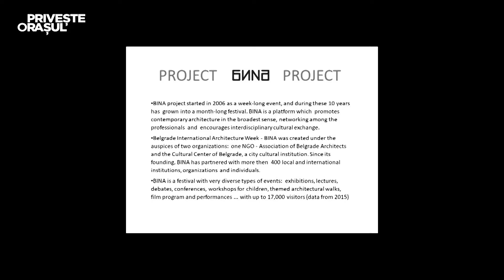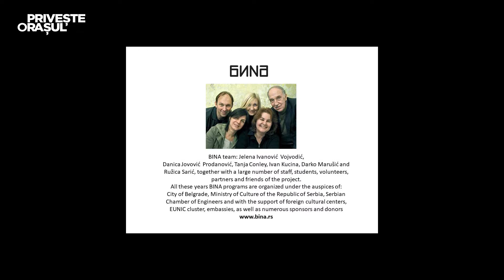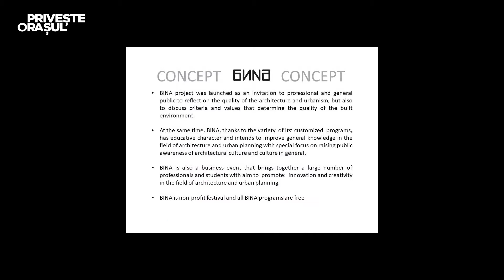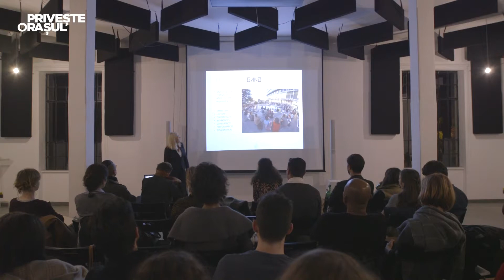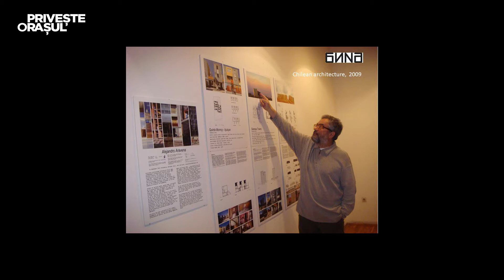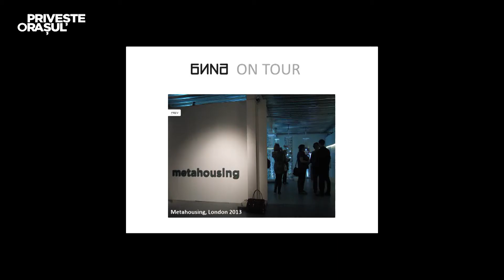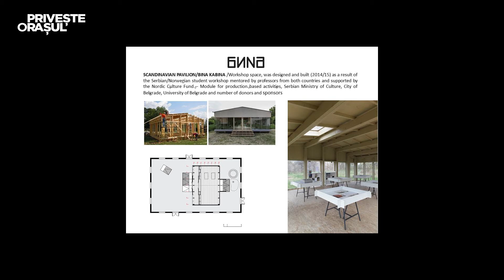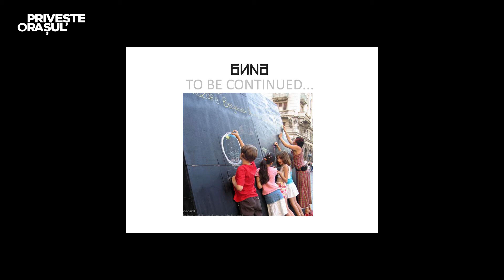BETA 2016 The future of architecture - BINA